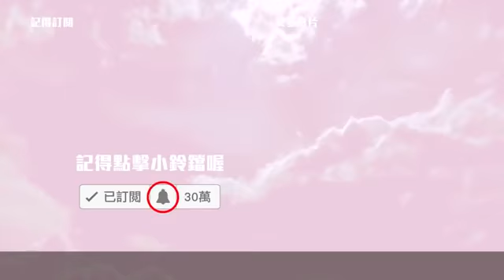Chinese Song Nick Chung M-GIRLS 2019